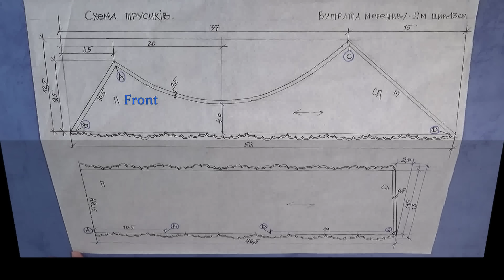7 ТРУСИКІВ ЯКІ ВАМ СПОДОБАЮТЬСЯ 🩲🩲 ВІД ВЛАДАННИ ЗА 1 ГОДИНУ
Оверлок не потрібний. Дуже легке і швидке пошиття спідньої білизни. Для трусиків, розміру XL, мені знадобилося 2 метри еластичного мережива, завширшки 13 сантиметрів. Крій здійснювався за мінус 10 сантиметрів від об'єму стегон.
10:50 - Мереживні трусики на моделі.
01:15 - Схема трусиків на мої розміри.
Мої параметри: груди – 102 см, стегна – 110 см, талія – 88 см, обхват руки – 28, спина – 42 см, зріст – 168 см, Міжнародний розмір – L, Європейський розмір – 44, СНД – 52.

Пошиття трусів буде представлено в максимально докладному вигляді, тобто, подивившись моє відео ви самі, в домашніх умовах зможете пошити такий самий виріб.
Шиємо самостійно - це швидше ніж сходити в магазин або в бутіку купити шикарні дуже красиві трусики, купальник, туничку, парео, накидку та спідничку для відпустки на море.

І запам'ятайте істину - оригінальні трусики своїми руками шити зшити легко, а гарно шити не заборониш!

 І не забувайте відвідувати мої сторінки в соціальних мережах

Шиття трусиків, трусів відкритих та закритих купальників, ліфів, тунік, парео та спідниць для літа та відпустки, для струнких та повних жінок, хіт сезону, на великі розміри оригінальні купальники. Великі діапазони розмірів.

Elastic lace, 13 cm wide.
Еластичне мереживо 13 см.
Pizzo elastico, largo 13 cm.
Elastische Spitze, 13 cm breit.
Cordón elástico, 13 cm de ancho.
Dentelle élastique, 13 cm de large.
伸縮性のあるレース、幅13cm。
Panty pattern, size XL.
Smaller size for my daughter.
Менший розмір для доньки.
Kleinere Größe für meine Tochter.
Talla más pequeña para mi hija.
Taglia più piccola per mia figlia.
Tamanho menor para minha filha.
Kızım için küçük beden.
私の娘のための小さいサイズ。
Витрата мережива, шириною 12 сантиметрів – 2 метри.
Згин.
Выкройка трусов.
Pattern of panties.
Схема трусиків.
Modèle de culotte.
Більше не потрібно купувати спідню білизну! Зшити спідню білизну таким способом легко і швидко.
Зшийте красиві трусики всього за 10 хвилин/легке шиття спідньої білизни.
Трусики з високою посадкою (без викрійки) за 11 хвилин/легкий пошиття спідньої білизни.
Не потрібно купувати трусики
Твої (Мої) перші улюблені трусики
Трусики з майбутнього
Трусики без хитрощів та мудростей від Владани
Зшийте мереживні трусики від Владани
Мереживні трусики від Владани